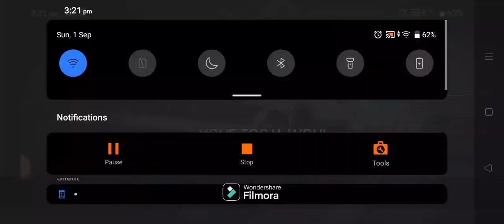WELCOME IN A NEW VOILENT CITY || PAYBACK 2. GAMEPLAY NO. 1